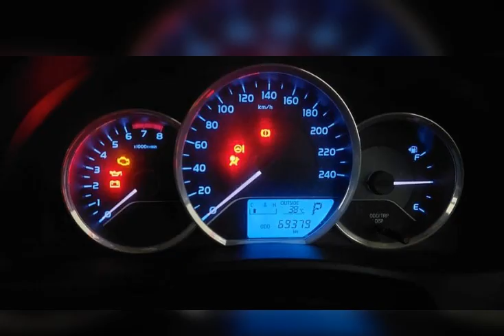Urgent for Car sale xli kanwold gli 18/19Rs1,700,000Listed 12 hours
comment for detail plzUrgent for Car sale xli kanwold gli 18/19
Rs1,700,000
Listed 12 hours
Used Cars Sale In Pakistan | cheap price cars for sale in  lahore pakistan | cars price in sunday car bazar
Suzuki Cultus |Toyota Grandy|Mira| Used cars For sale in pakistan Gujranwala
Find the best Cars for sale in Pakistan
We have a full range of cars Across the most popular brands. Thumb Certified used cars
cheap second hand cars for sale in south africa
cheapest luxury cars for sale in delhi
cheapest cars for sale in delhi
cheap repossessed cars for sale near me
cheapest used cars for sale in india pakistani reaction
cheapest cars for sale
best cars for sale
best cars for sales reps
best vintage cars for sale in india
best way to find used cars for sale by owner
best modified cars for sale
cyberpunk best cars for sale
best modified cars in india for sale